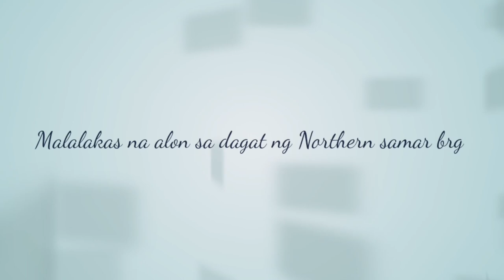malalaking alon nahirapan tuloy c kuya sa pagkuha ng kanyang panggal panghuli ng alimasag🦀🦀🌊🌊